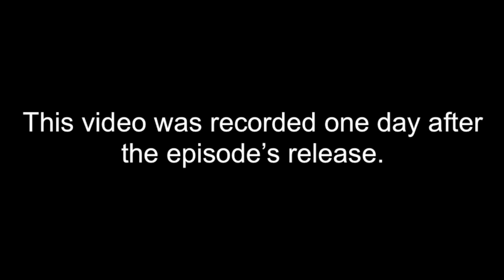What Is The Deal With Chapter 12 Of The Mandalorian? - The Siege Episode Review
A lot happened in the newest episode of the Mandalorian and I am here to give my review for it all.

All images/clips not of my face or of the tier list belong to Disney.